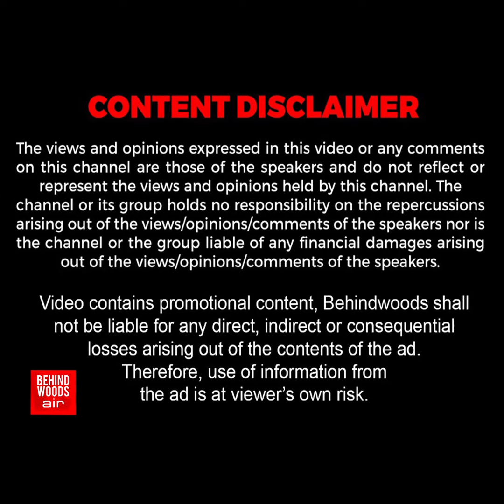குடுகுடுப்பைக்காரர் போல வேஷம்.. திமுக நிர்வாகி செய்த காரியம்..! "ஜக்கம்மா சொல்றா...ஜக்கம்மா சொல்றா"